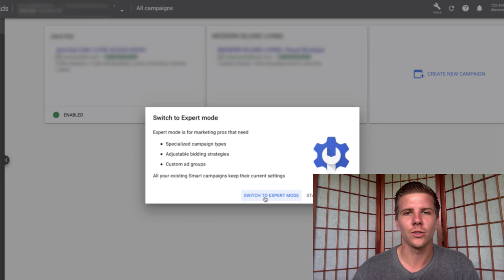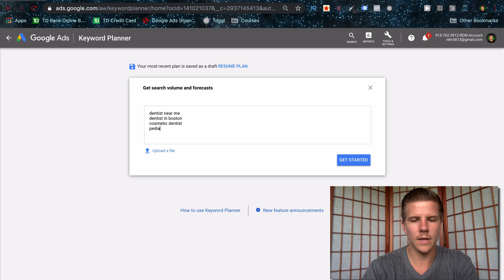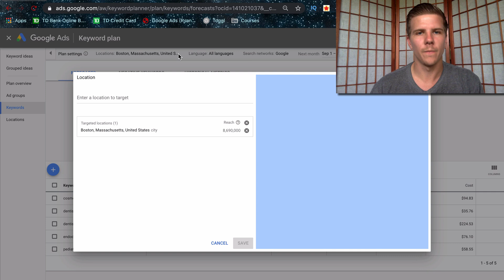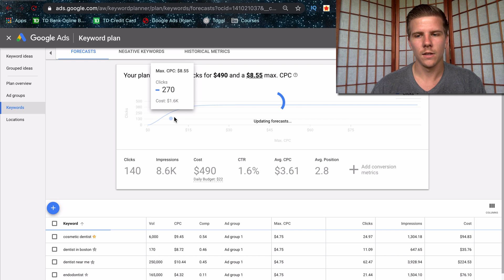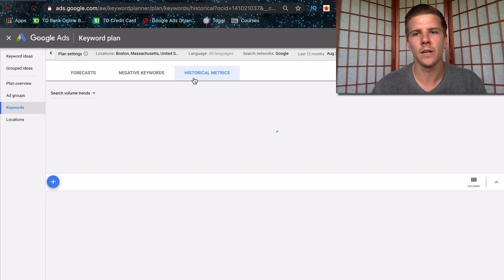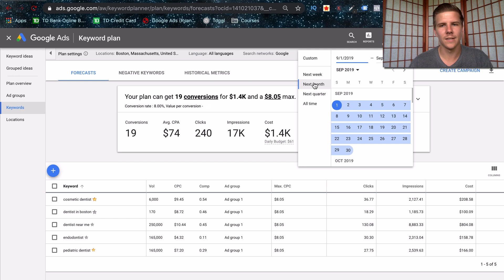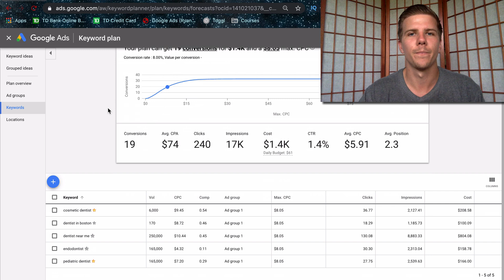Google Ads Cost Calculator to Estimate Keyword Pricing & Monthly Budget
This FREE Tool by Google Ads will Allow You to Estimate Keyword Cost-Per-Clicks as Well as Calculate a Suggested Monthly Budget for the Keywords You're Targeting.

How to Sell Google Ad Services + Client On-boarding Documents [FREE]